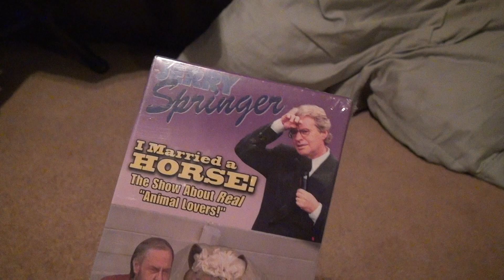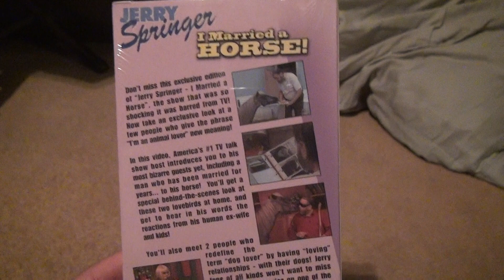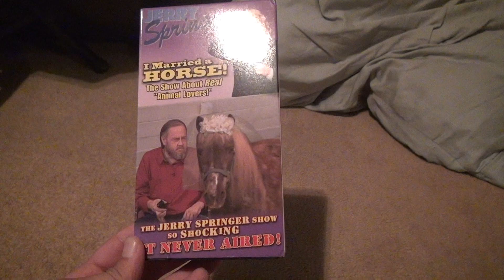Jerry Springer I Married A Horse VHS Unboxing